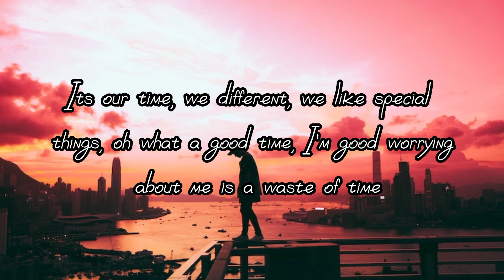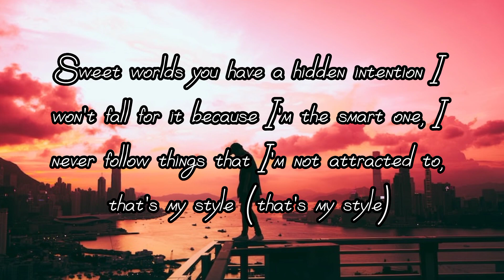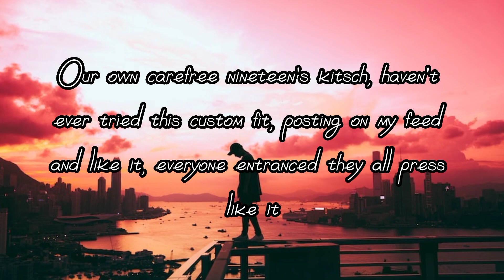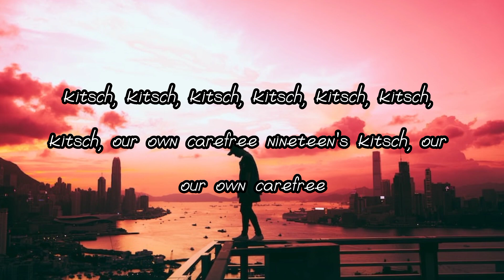IVE - Kitsch (English Lyrics)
Ive Kitsch Lyrics video

Lyrics

It’s our time, we’re different, we like special things
Oh What a good time
I’m good, worrying about me is a waste of time
No reply after reading the DM you sent
That’s my answer (That’s my style)

Even our OOTD is just so like us
When it comes to My Favorite Things
Don’t judge them
I live the way I want, what more do you want
That’s my style (That’s my style)

Our own carefree nineteen’s kitsch
Haven’t ever tried this custom fit
Posting on my feed and like it
Everyone’s entranced thеy all press like it
Everyonе copies the way I dance
I pop up on your algorithm everyday
Can’t control how high it goes it’s a crazy score
No one can expect this nineteen’s kitsch

Sweet words, you have a hidden intention
I won’t fall for it because I’m the smart one
I never follow things that I’m not attracted to

Everyone’s entranced they all press like it
Everyone copies the way I dance

Yah Everybody pay attention
Who cares if I only do what I like huh
This ain’t ur life
Useless thoughts can go away
I’ll do what I want in this frustrating world
YOLO! Say No! Go your own way now
Nagging is quite down
Now finally Peace out